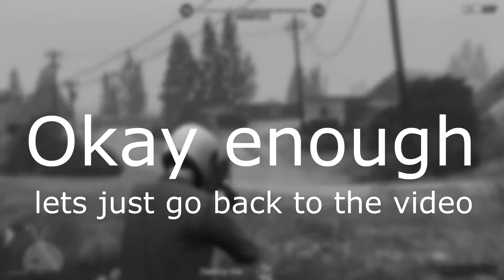AQUA BLAZER IS FUN -- CEO Special Vehicle Cargo [Aqua Blazer] (GTA 5 Online)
AQUA BLAZER IS FUN -- CEO Special Vehicle Cargo [Aqua Blazer] (GTA 5 Online) Check out my friends Channel: